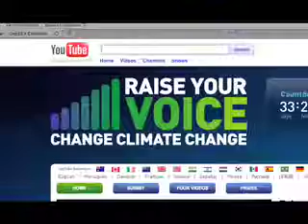CNN trailers EN Becky Anderson